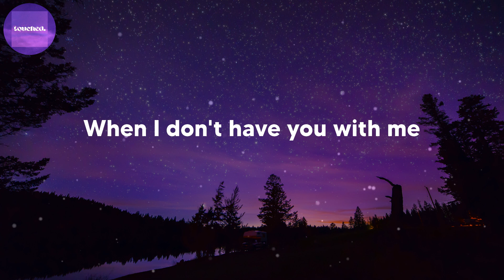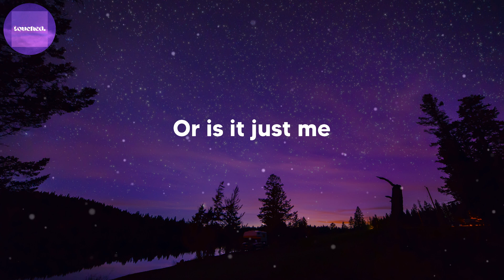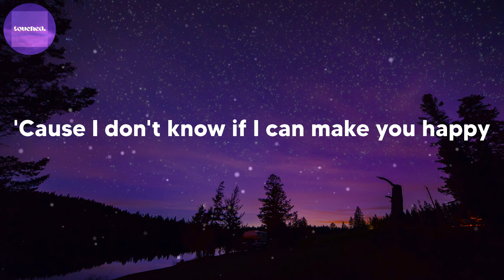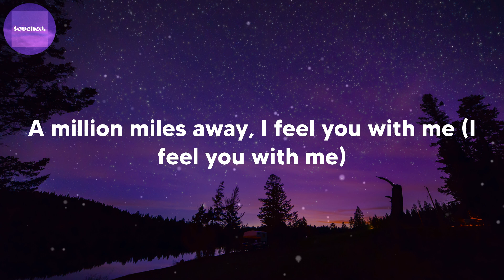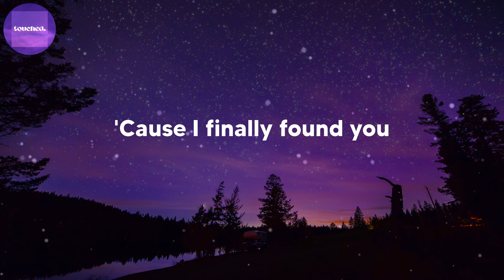Jonas Blue - Don’t Wake Me Up (lyrics)